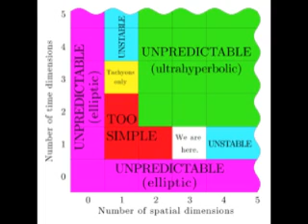Apparatjik - Snow Crystals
This is the song "Snow Crystals" performed by Apparatjik, a band conformed by Jonas Bjerre (Mew), Guy Berryman (Coldplay), Magne Furuholmen (A-ha) and the producer Martin Terefe. Released in 1th February 2010 in the Album "We are Here". Enjoy! :)